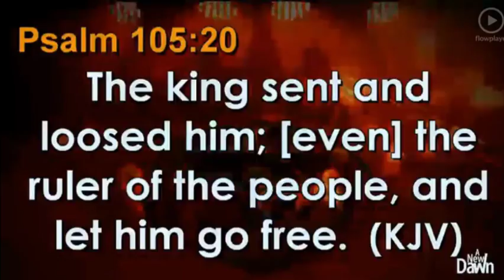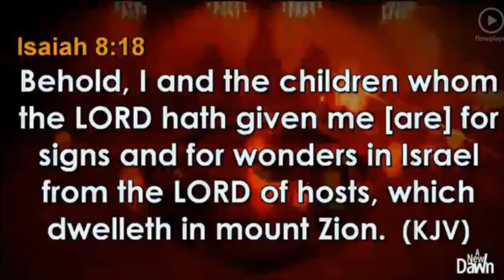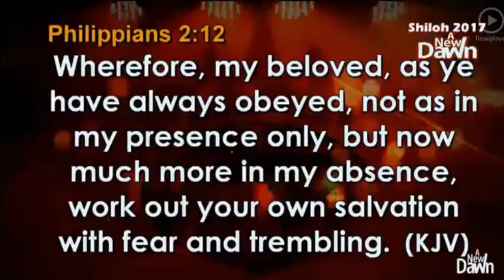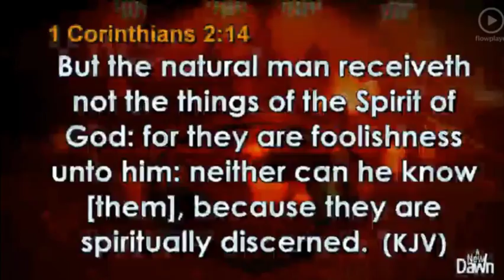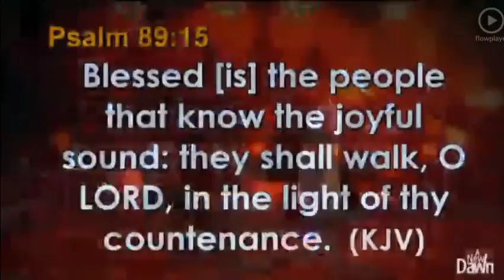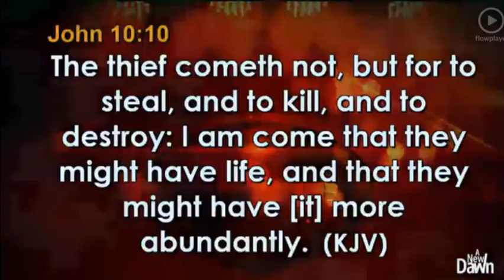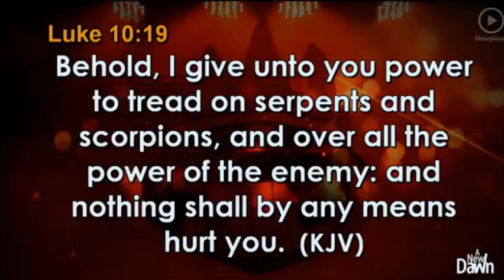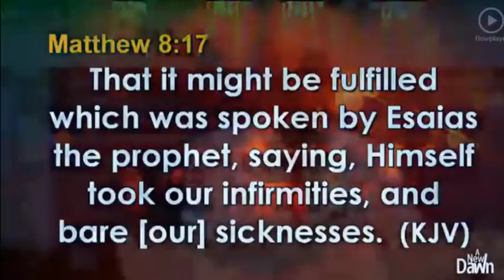Débloquer votre héritage de Nouveau Jour (Partie 1) | Bsp David Oyedepo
Extrait Shiloh 2017 [Un Nouveau Jour]

David Oyedepo est un auteur prolifique et un éditeur qui a écrit plus de 90 titres dont la plupart sont traduits en Français. Il est également président / éditeur de Dominion Publishing House (DPH), la branche de l'édition de son ministère. DPH a plus de 4 millions de tirages en circulation à ce jour. Par la grâce de Dieu sur lui, l'Université Covenant, l'Université Landmark, l'Académie Foi et l'École modèle du patrimoine ont été créées pour équiper les jeunes en vue de leur impact.
Il est marié à Florence Abiola Akano (connue sous le nom de Faith). Ils ont quatre enfants ensemble (David Jr., Isaac, Love and Joys). David Jr. et Isaac Oyedepo ont été ordonnés pasteurs en mai 2007 par Kenneth Copeland.

SHILOH

► Shiloh est l'évènement annuel qui regroupe des milliers de personnes à Canaanland, Ota au Nigeria et dans des centres de visionnage à travers le monde. C'est un moment de rencontre avec la parole de Dieu qui résulte en des témoignages de transformation.

NOTRE MISSION